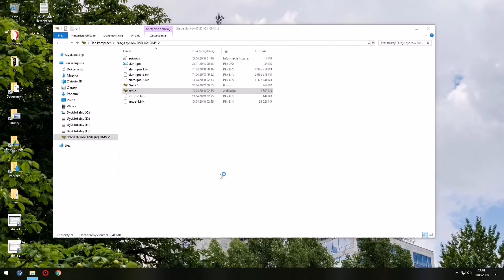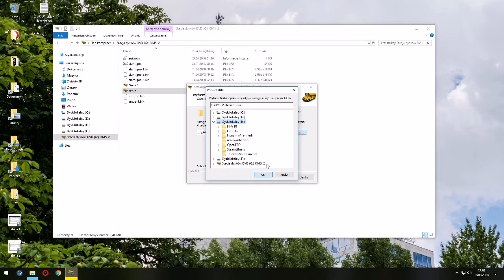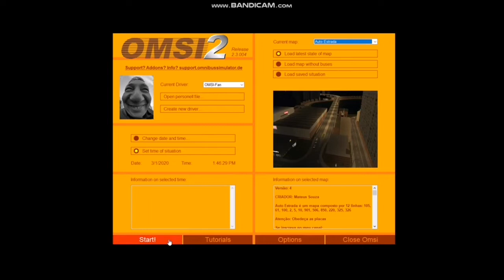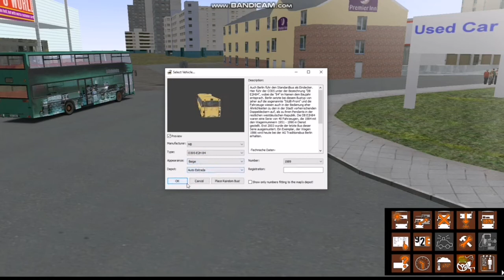OMSI 2 [Tutorial] Kako možete imati i voziti MB O305 (BESPLATNO I BEZ PROBLEMA)